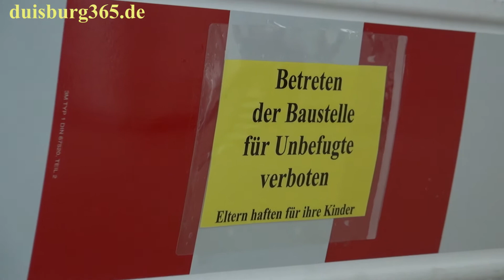IMD Geschäftsführer Uwe Rohde zur Schliessung der Mercatorhalle Duisburg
In der vergangenen Woche wurde die Duisburger Mercatorhalle von Oberbürgermeister Sören Link wegen gravierender Mängel im Bereich des Brandschutzes geschlossen. Zuständig für die Mercatorhalle ist seit der Baufertigstellung das Immobilien Management Duisburg, IMD. Am heutigen Dienstag, 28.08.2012 fand eine Begehung des am stärksten betroffenen Bereiches, des grossen Saals der Mercatorhalle statt, um den Medienvertretern die gefundenen Schäden zu zeigen und zu erläutern. Wir hatten im Anschluss daran die Gelegenheit mit dem Geschäftsführer des IMD, Uwe Rohde ein Gespräch zu der Problemlage zu führen. Er hofft, innerhalb der kommenden 4-6 Wochen die Bereiche Kleiner Saal und Tagungsbereiche wieder saniert zu bekommen und danach für Veranstaltungen wieder öffnen zu können. Anders sieht dies im Bereich des Grossen Saals aus, bei dem allein die vollständige Mängelaufnahme noch mehrere Wochen dauern kann und ein Zeitraum für die Sanierung gegenwärtig nicht abschätzbar ist. Hören Sie dies und mehr in dem Videogespräch mit Uwe Rohde.
Gespräch und Redaktion: Frank-M. Fischer,